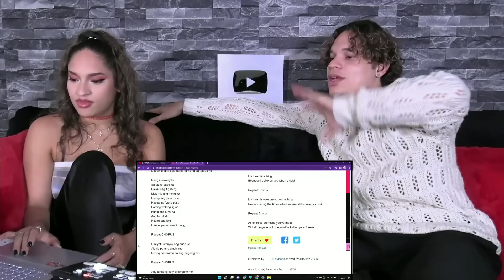Waleska & Efra react to Regine Velasquez - Dadalhin for the first time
Sup people!
Regine Velasquez and her hypnotizing performance of her Classic "Dadalhin" had us singing along and admiring her ability once more!
We’ll be performing at the 1MX festival this October 1st get your TICKETS HERE!
1MXWALESKA

get £5 off on your ticket purchased using the code above 🙂